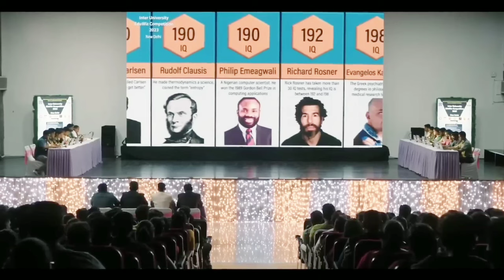Siddharth Roy - New Released South Movie Hindi Dubbed 2024 | South Movie Explained In Hindi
इस वीडियो में हम साउथ इंडियन मूवी Siddharth Roy फिल्म का थ्रिलर और उसकी कहानी को हिंदी में समझाएंगे
इस फिल्म में सस्पेंस, ड्रामा और रोमांच का अद्भुत मिश्रण है, जो दर्शकों को अंत तक बांधे रखता है
हम आपको बताएंगे कि फिल्म के मुख्य पात्र और कहानी के महत्वपूर्ण मोड़ कैसे विकसित होते हैं
सिद्धार्थ रॉय की यात्रा में कौन-कौन से चैलेंजेस आते हैं
और कैसे ये घटनाएँ फिल्म को एक अद्वितीय थ्रिलर बनाती हैं
फिल्म के महत्वपूर्ण दृश्य, पात्रों के बीच के रिश्ते और समग्र कथानक पर विस्तृत चर्चा के लिए इस वीडियो को अंत तक देखें